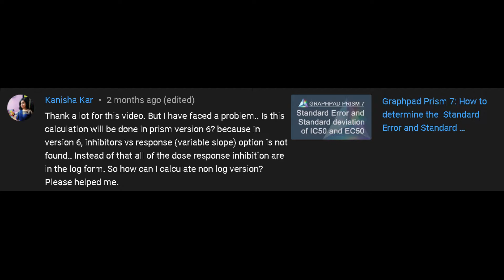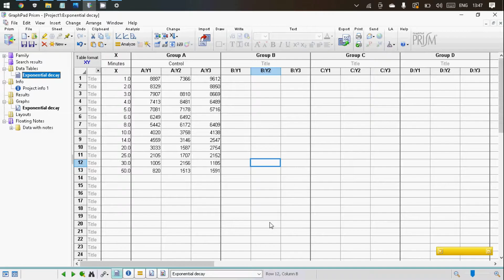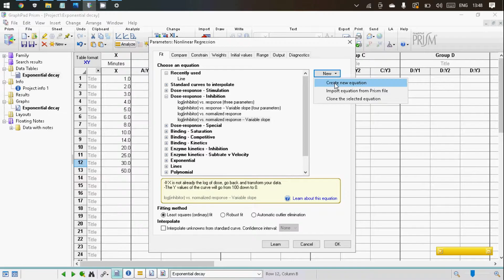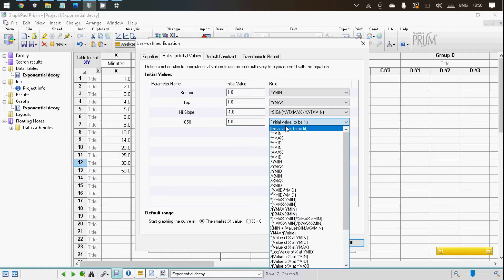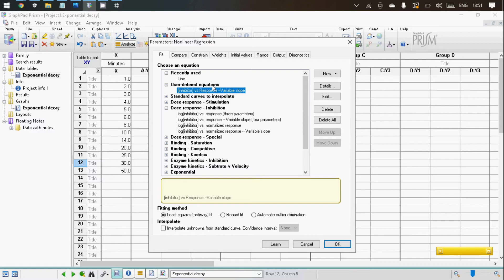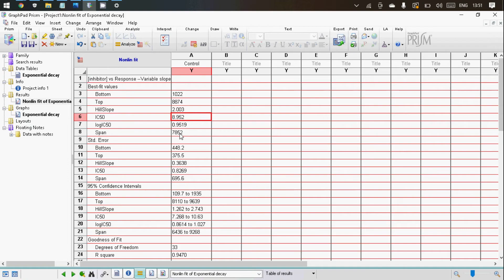How to Calculate the Standard error and Standard deviation of the IC50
In  this video i demonstrate how to  calculate the Standard error and Standard deviation of the IC50 in Graphpad Prism versions 6 and below.
The equation required to calculate the standard error comes pre-packaged with Versions 7  and above, but not in the earlier versions (6 and earlier).  In order to get around this, I create a custom equation in version 6, which allows me to calculate the Standard error of the IC50.

Custom Equation :  Y=Bottom + (Top-Bottom)/(1 + ((X^HillSlope)/(IC50^HillSlope)))